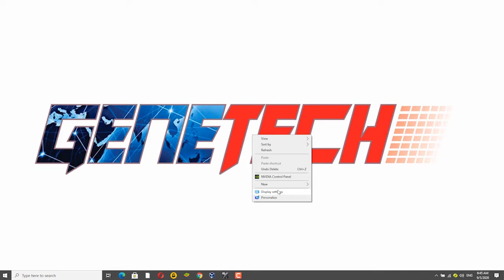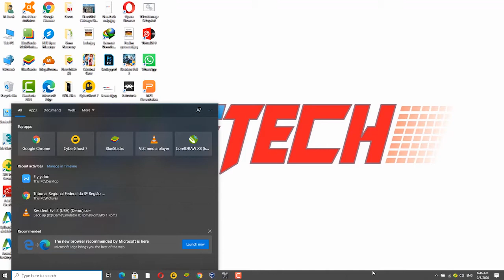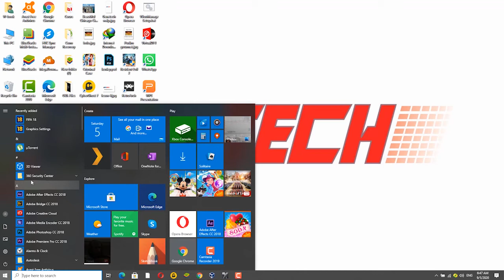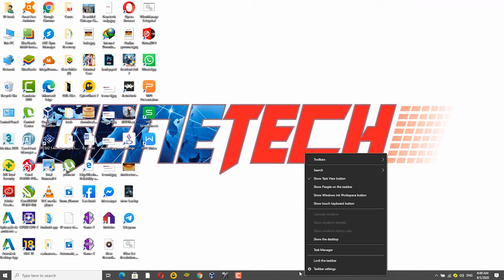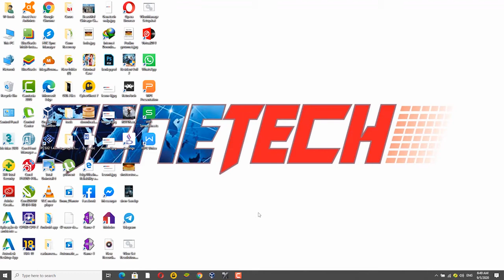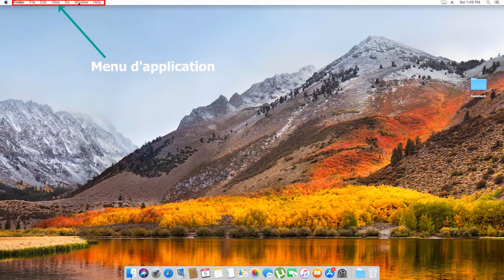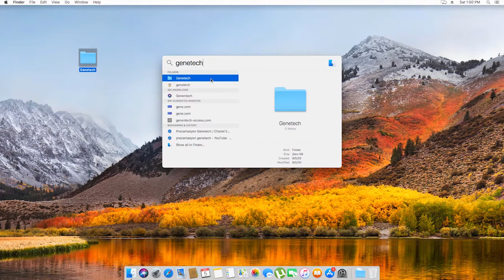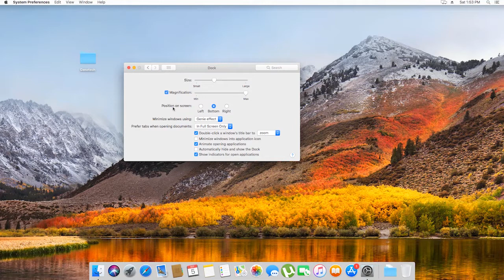Prezantasyon biwo windows ak mac os - Leson 8.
konprann sistèm windows la ak mac os la san traka. Enfomatik leson 8 ak Genetech.